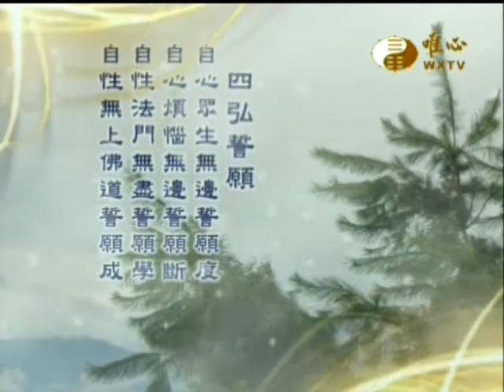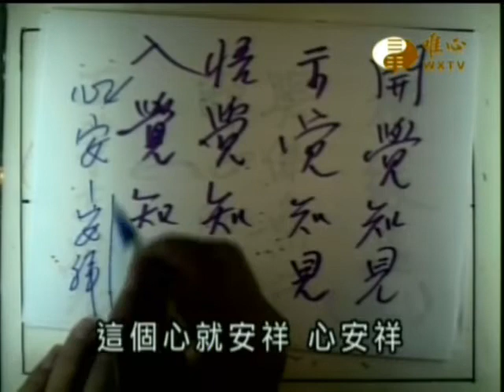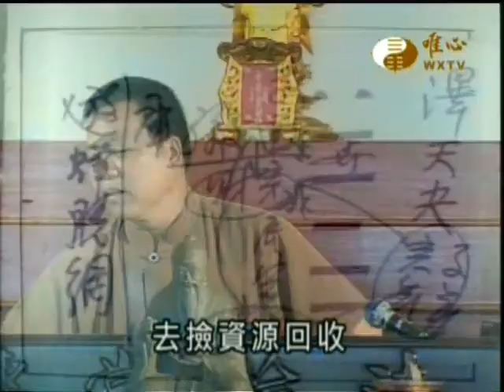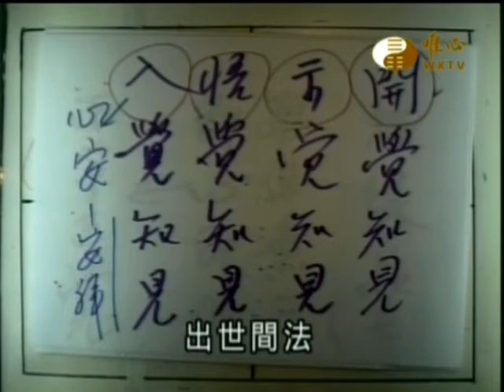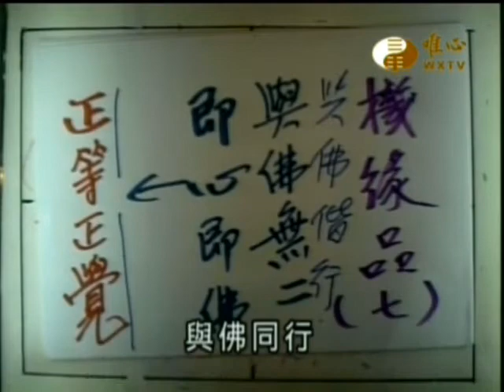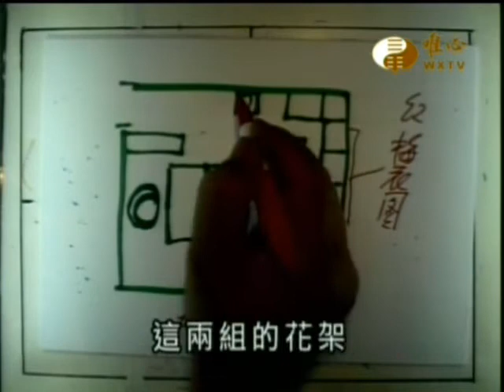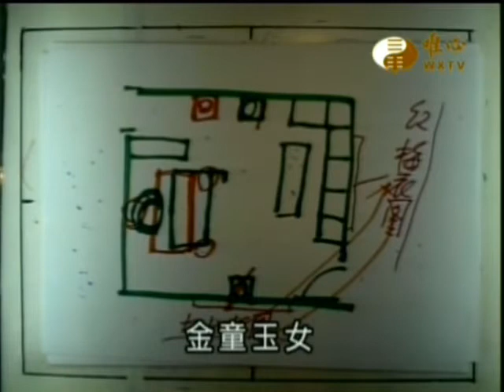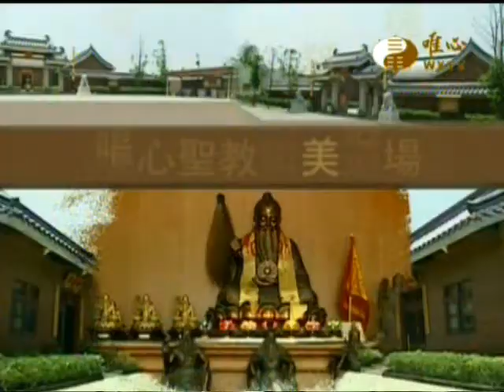混元禪師_六祖壇經(042)